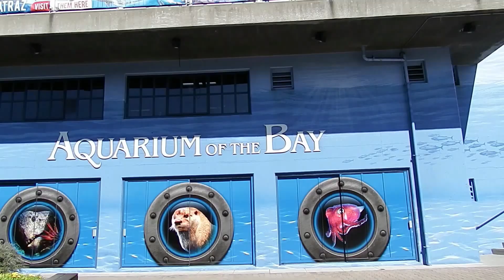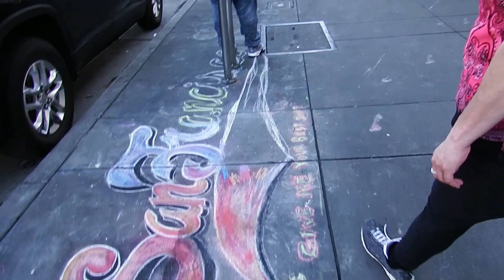Princess Cruise 2019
Our last cruise before Covid hit. Lost footage and lots of footages missing like shots from Victoria B.C. , Monterey California, inside the ship's shops and restaurants. :-( ... It's ok, we had a wonderful time just the two of us.